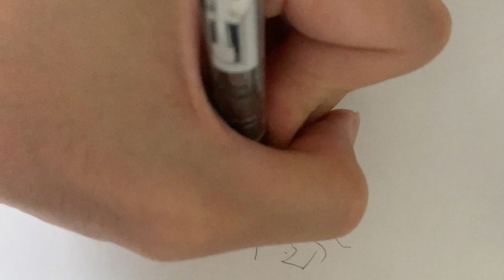How to Draw Nezuko Easy | demon slayer tiktok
Learn How to Draw cute Nezuko from demon slayer Cartoon easy, step by step drawing lesson tutorial.